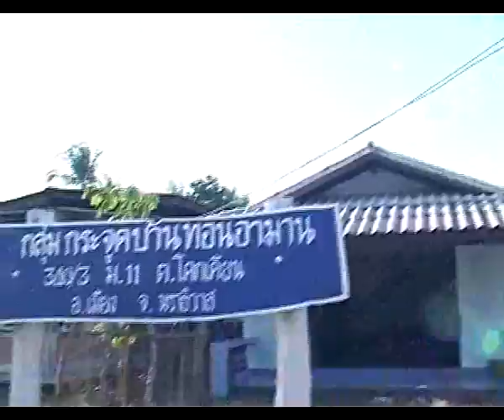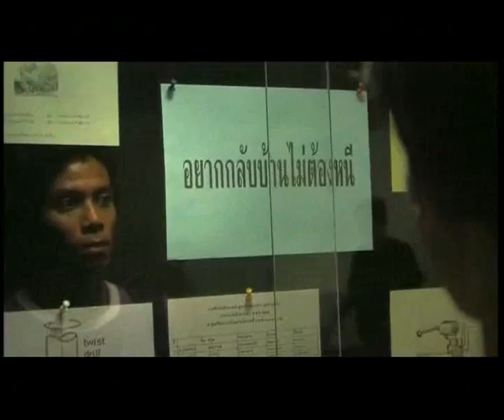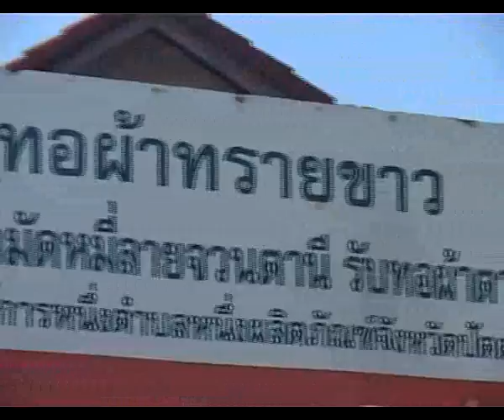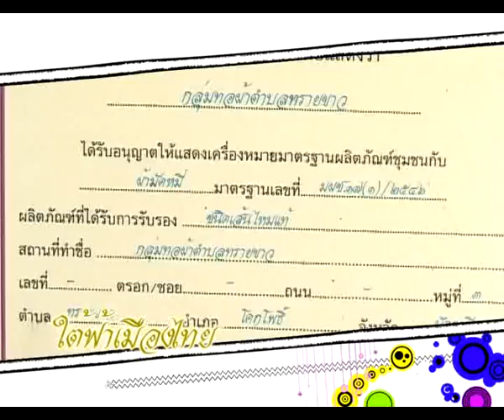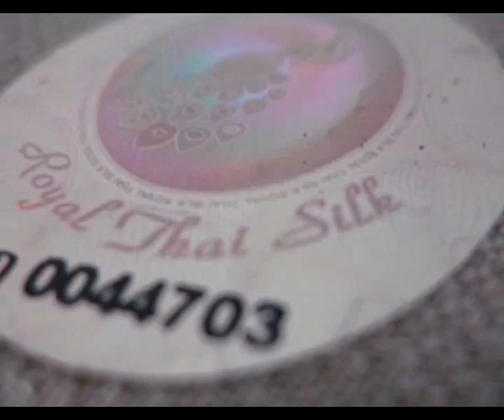หมู่บ้านเศรษฐกิจพอเพียง 2/2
รายการใต้ฟ้าเมืองไทย ตอนโครงการหมู่บ้านเศรษฐกิจพอเพียงและฟาร์มตัวอย่างบ้านรอตันบาตู